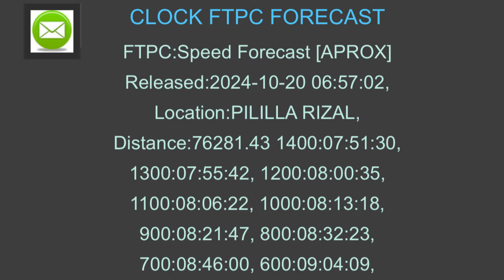UMUWING PILAY GALING NG KARERA😱